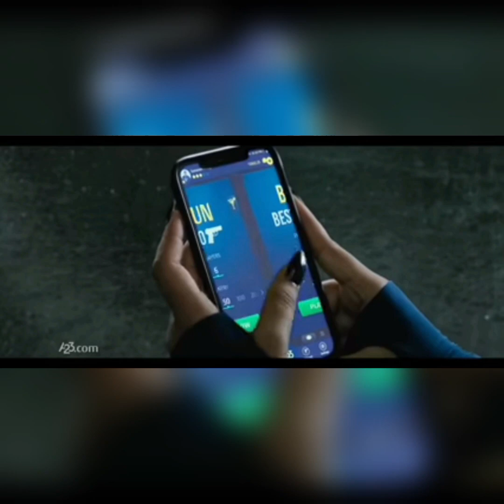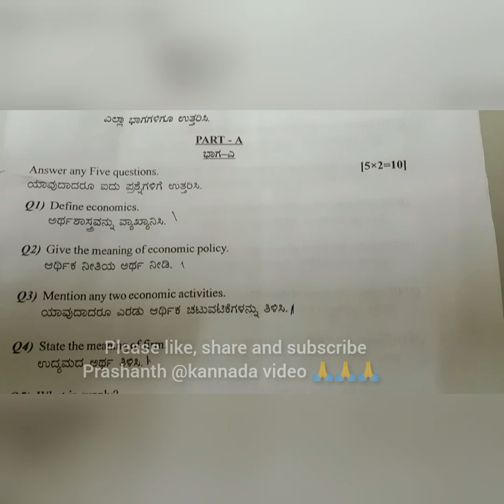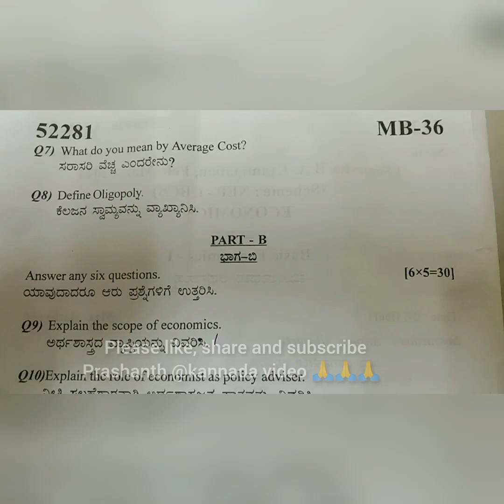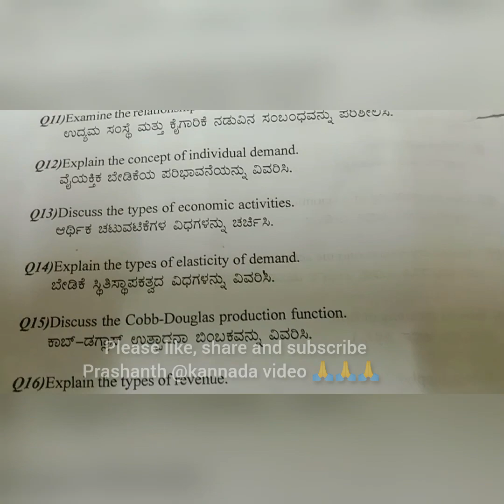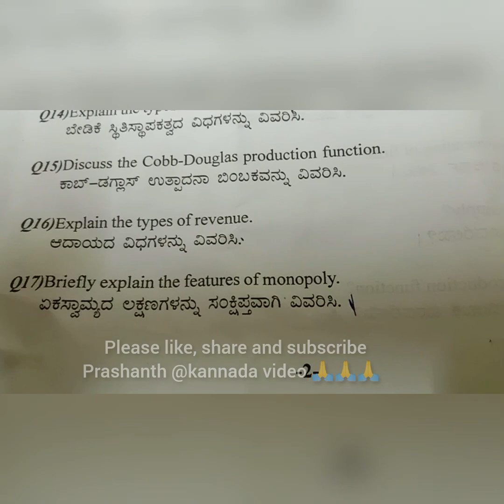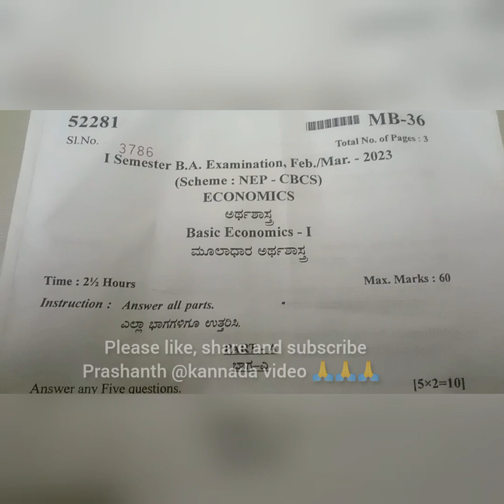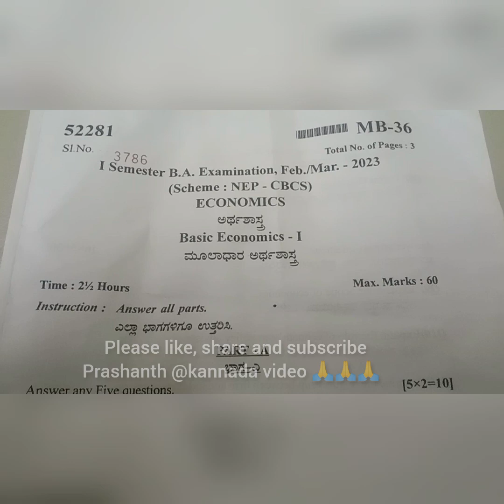1semesterB. A EXAMINATION FEBRUARY-MARCH 2023 UNIVERSITY OF MYSORE ECONOMIC (BASIC ECONOMIC)60 MARKS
1semester B. A EXAMINATION FEBRUARY-MARCH 2023# ECONOMIC (BASIC ECONOMIC)#60 MARKS
view my channel
video
this is help to student
student help exam
help student studies
you join my Telegram
you follow Instagram

prashanthprashu question papers